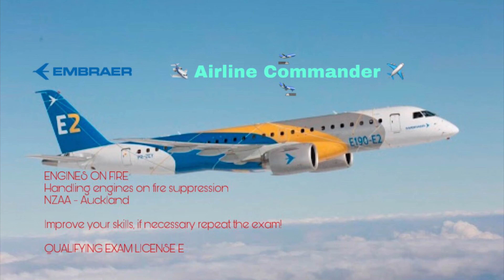#460: Airline Commander Embraer 190 License E: Engines On Fire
Airline Commander Embraer 190 License E: Engines On Fire.

Airline Commander Embraer 190 (Embraer RJ-190) License E: Engines On Fire

For the purpose of this video, I will show you how to perform exams in Airline Commander.

ENGINES ON FIRE
Handling engines on fire suppression
NZAA - Auckland

Improve your skills, if necessary repeat the exam!

QUALIFYING EXAM LICENSE E